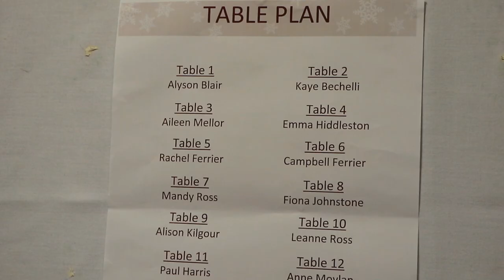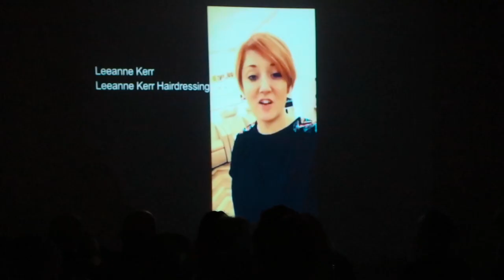Bridge of Allan Friends of Strathcarron Hospice Masquerade Ball 2017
The Bridge of Allan Friends of Strathcarron Hospice Masquerade Ball was filmed at Stirling Court Hotel on Saturday 2nd December 2017.